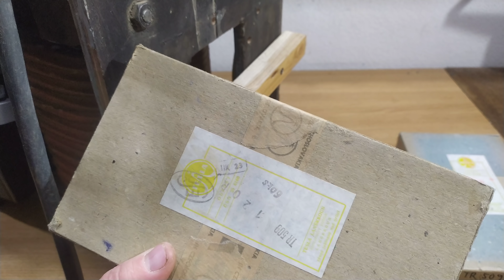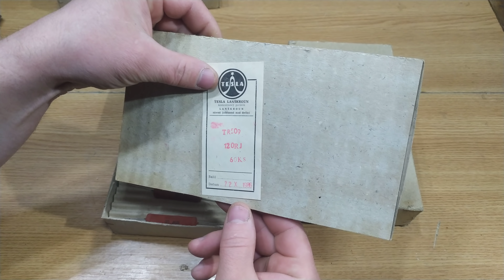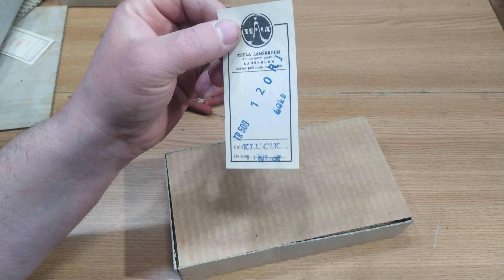Staré nekvalitné - Ale rozhodne nie sú súce do šrotu !!!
Zostavenie extrémne výkonného rezistoru, (ktorý strčí do vrecka aj tie najvýkonnejšie moderné rezistory) ?!